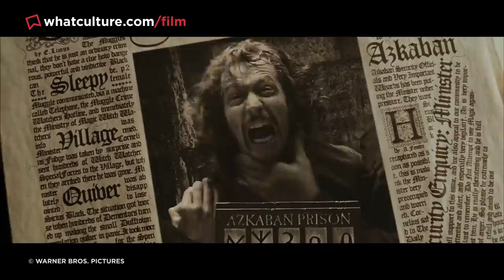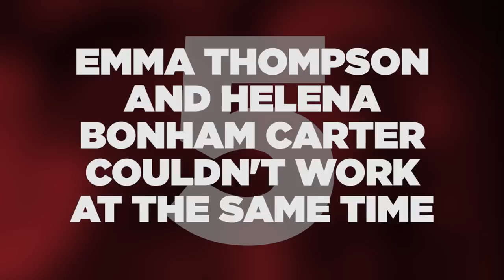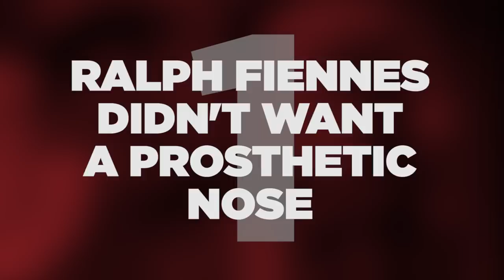10 Most Unusual Demands By Harry Potter Actors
Would Voldemort have been the same without Ralph Fiennes' input!